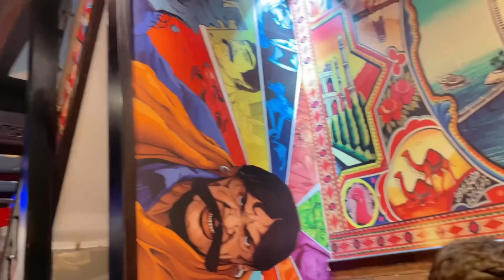Dubai sy abu dhabi chaly gai / mery sth kiya problem hy ) amii k liya gift la liya . Babar akbar